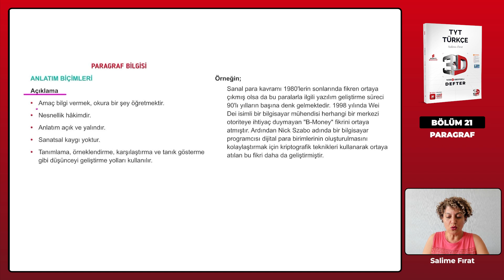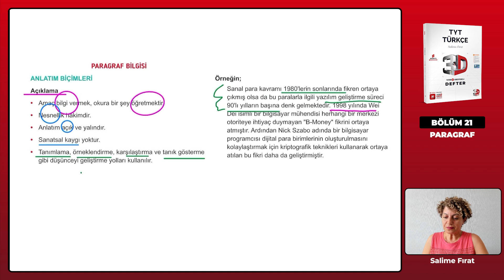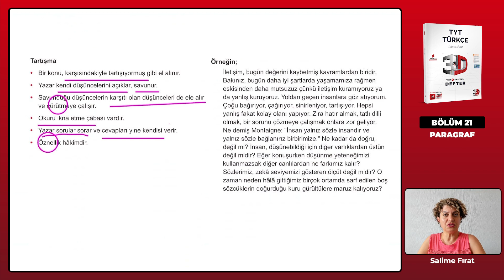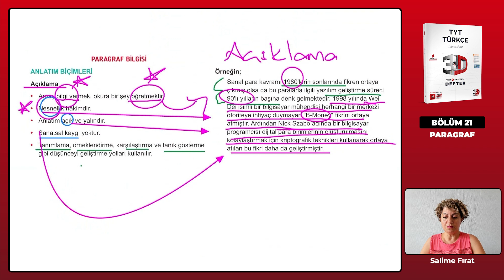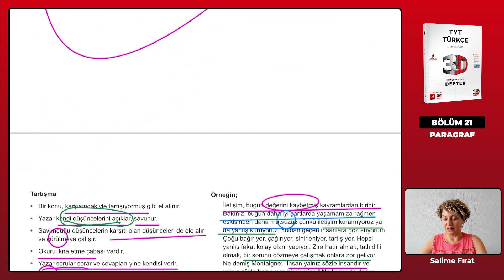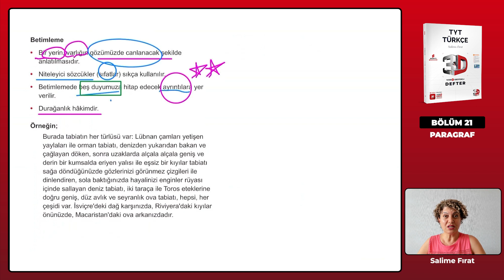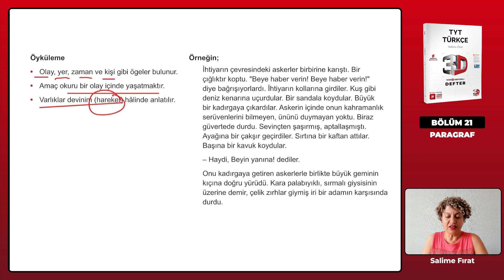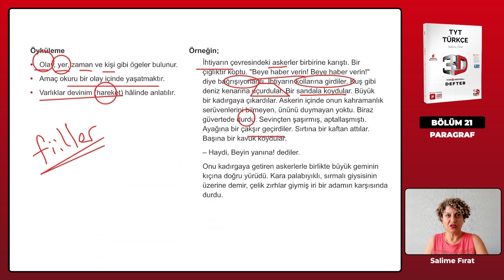Ders 211 - Anlatım Biçimleri Açıklama Tartışma Betimleme Öyküleme